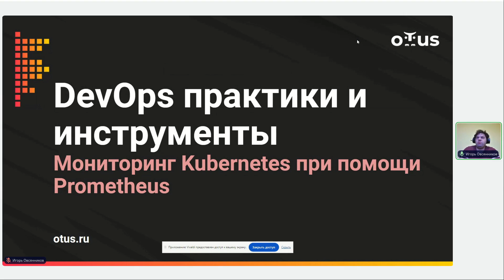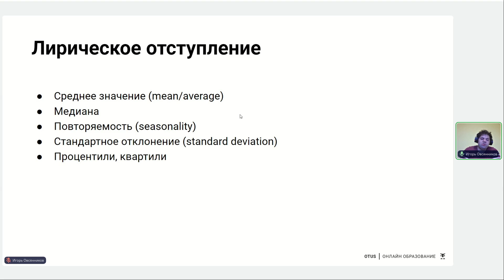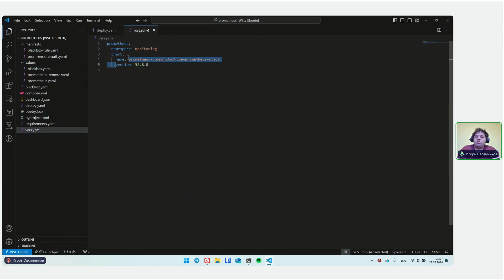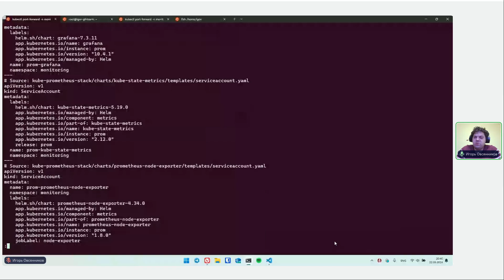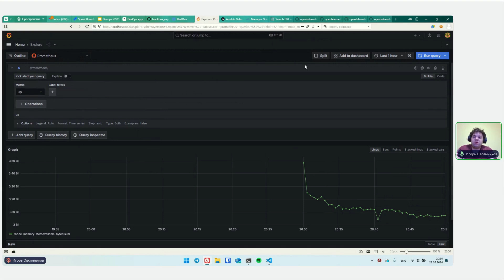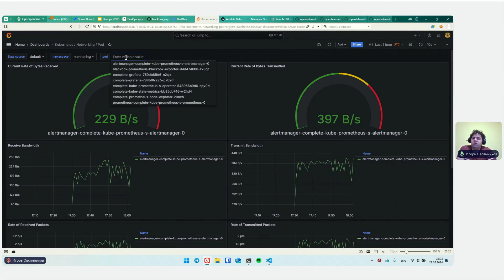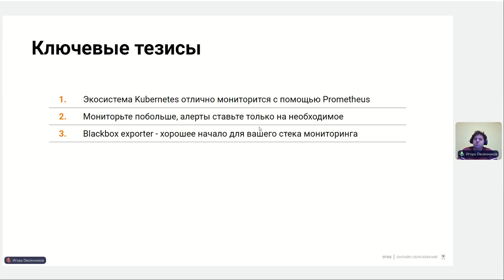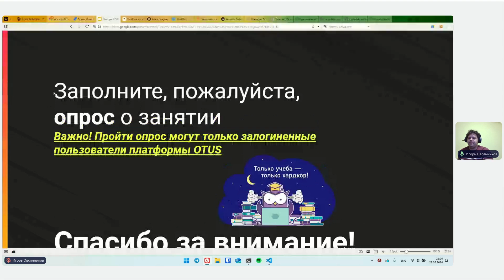Kube-prometheus-stack. Мониторинг Kubernetes Prometheus operator // «DevOps практики и инструменты»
На этом уроке мы рассмотрим, как использовать Prometheus operator для мониторинга Kubernetes. Вы узнаете, как легко настроить мониторинг с помощью этого инструмента, какие преимущества он даёт и как его эффективно использовать.
Что такое Prometheus operator?
Prometheus operator — это инструмент, который помогает автоматизировать развёртывание и управление Prometheus в кластере Kubernetes. Он упрощает настройку мониторинга, позволяя сосредоточиться на сборе метрик и оповещений.

💻 Что вы узнаете на уроке?
- Как установить и настроить Prometheus operator.
- Как создать правила оповещения и получать уведомления о событиях в кластере.
- Как визуализировать собранные метрики с помощью Grafana.
- Как оптимизировать использование ресурсов кластера с помощью Prometheus operator.

Мониторинг критически важен для обеспечения стабильности и доступности приложений, работающих в Kubernetes. Prometheus operator позволяет быстро и эффективно настроить мониторинг, что особенно важно для крупных кластеров и сложных приложений.

🔥 Этот урок будет полезен для:
- Администраторы Kubernetes. Использование Kube-prometheus-stack и Prometheus operator помогает упростить мониторинг и управление кластером, автоматизировать процессы настройки и управления,
- DevOps инженеров. Prometheus operator позволяет сделать автоматизацию мониторинга, освобождая от рутинных задач. Бонусом идет интеграция с Grafana позволяет DevOps инженерам визуализировать метрики, что упрощает анализ данных и принятие решений.
-  Архитекторов ПО. Prometheus operator позволяет мониторить множество микросервисов, работающих в кластере Kubernetes. Архитекторы могут быстро получать информацию о состоянии каждого сервиса, что помогает им принимать обоснованные решения по оптимизации архитектуры.
-  Java специалисты. Использование Kube-prometheus-stack и Prometheus operator будет полезно для мониторинга и анализа производительности Java-приложений, работающих в кластере Kubernetes
-  Системных администраторов. Использование Kube-prometheus-stack и Prometheus operator помогает системным администраторам упростить мониторинг и управление кластером Kubernetes, автоматизировать процессы настройки и управления,
-  Специалистов по безопасности. Kube-prometheus-stack и Prometheus operator для мониторинга и анализа событий безопасности в кластере Kubernetes. Это позволяет обнаруживать потенциальные угрозы, такие как несанкционированный доступ или аномальное поведение, и принимать меры для их предотвращения или минимизации ущерба.

Преподаватель: Игорь Овсянников - GeForce Now